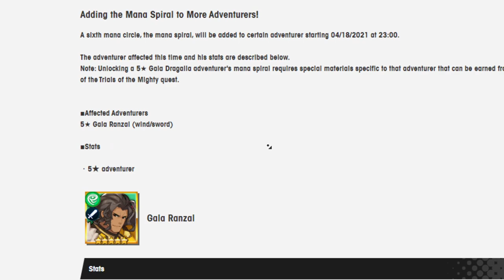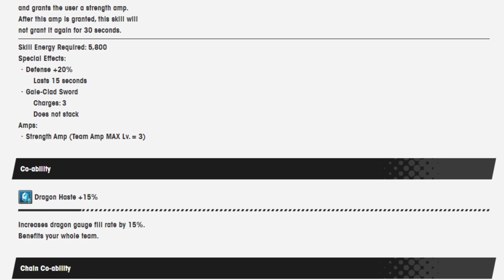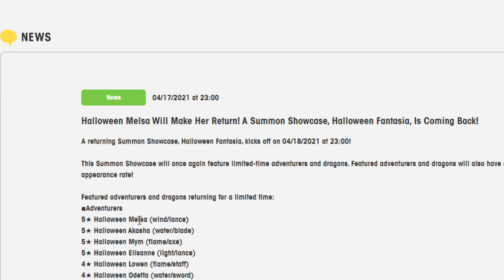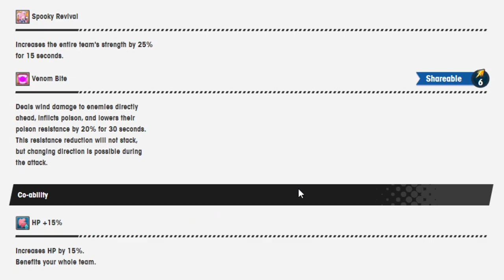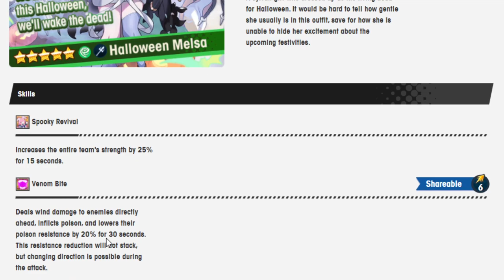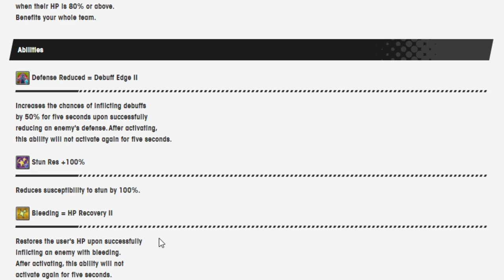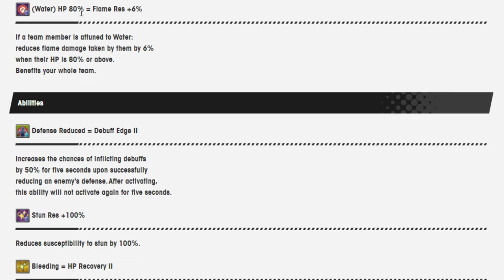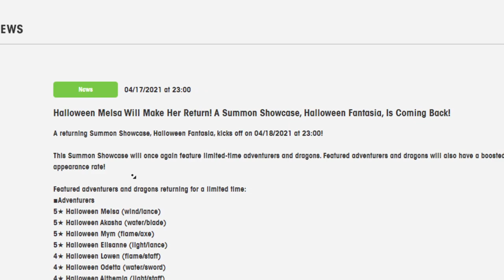Going over Gala Ranzal Mana Spiral and returning Halloween units! Dragalia Lost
Wokey can never remember if Ranzal's name has 2 A in it or 1 A and an E.